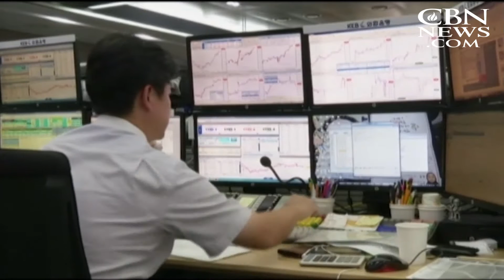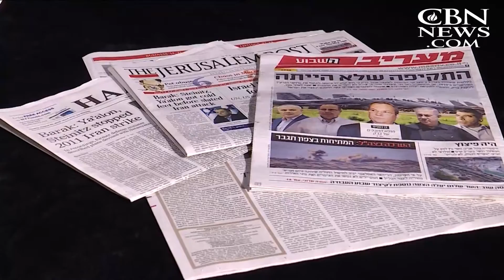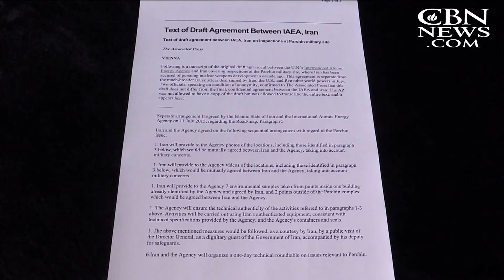News on The 700 Club: August 24, 2015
As seen on "The 700 Club," Aug. 24: China's Black Monday triggers global selloff; Former Israeli DM: plans to attack Iran rejected; France honors Americans, Brit for foiling gunman; and more.